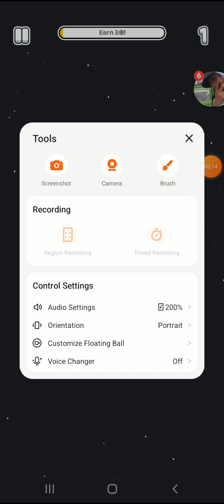Fancade SunBeam Gameplay